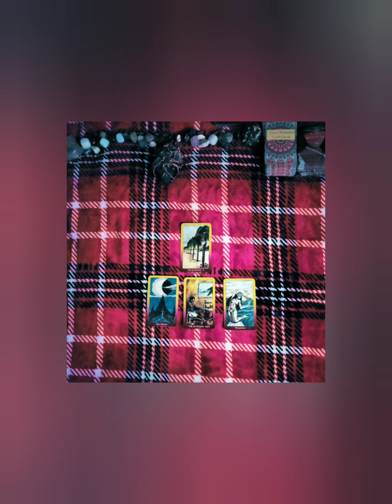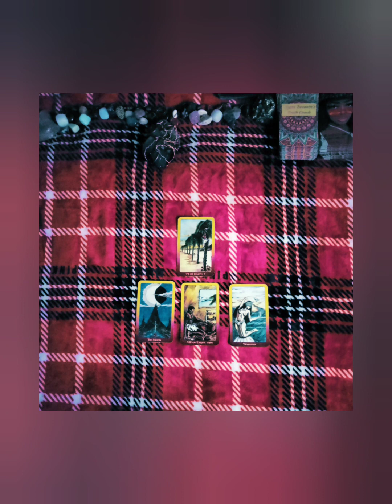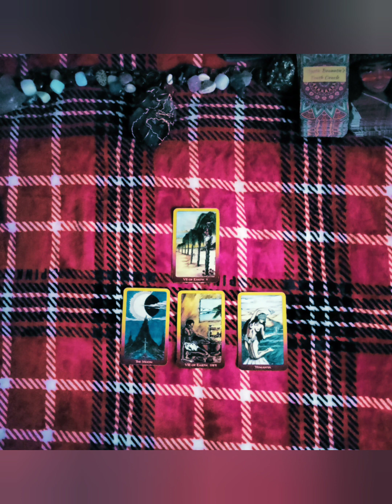♍ Virgo- All that was not for nothing here's why...🌊🌴 🎁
Blessings from the ancestors
Your ancestors said what they said
witchesofinstagram🔮🌙 egodeath witchhealer witchvibes melaninpeople witchythings✨🔮